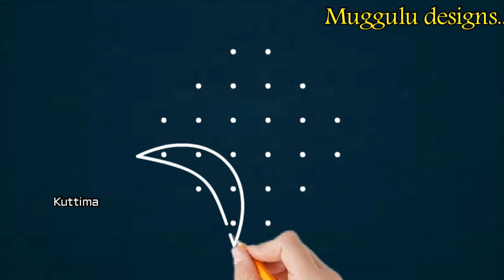|| Amazing easy kambi kolam with 6 dot melikala muggulu, sikku, neli kolam, padi kolam ||